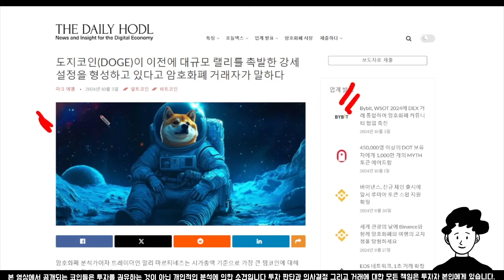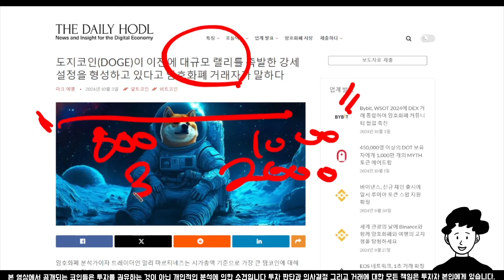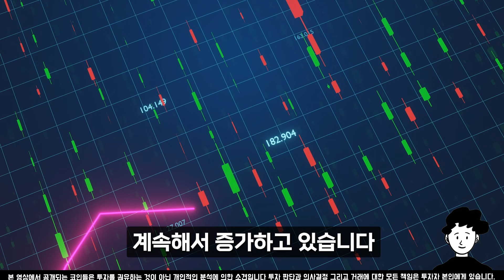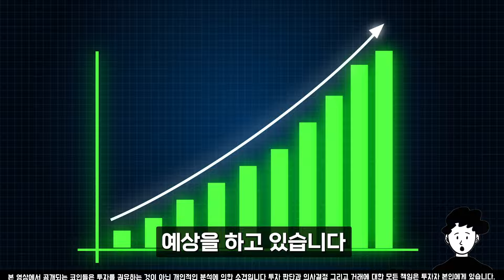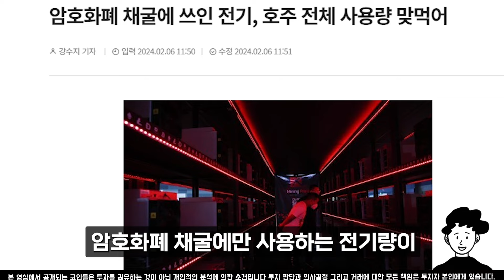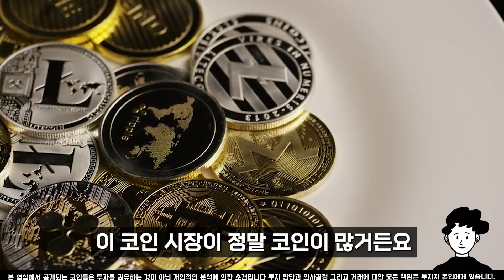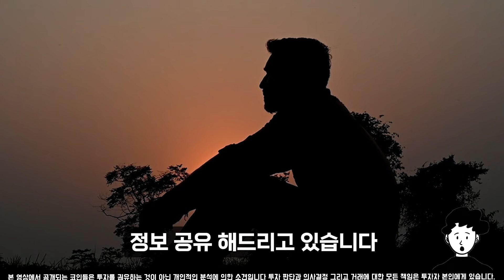[도지코인 전망] 일론머스크 충격적인 행동 도지코인 앞으로 이렇게 흘러갑니다